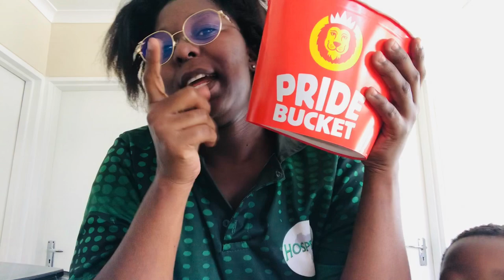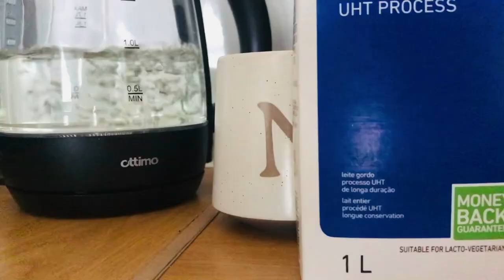VLOG: Let’s do grocery shopping | Going to a party | Chit Chat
Hey Loves 🌼